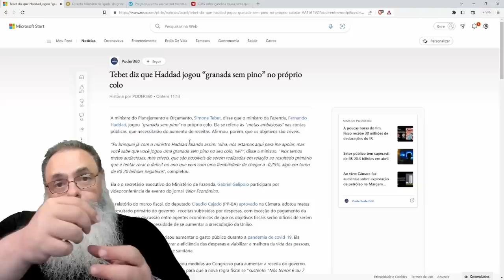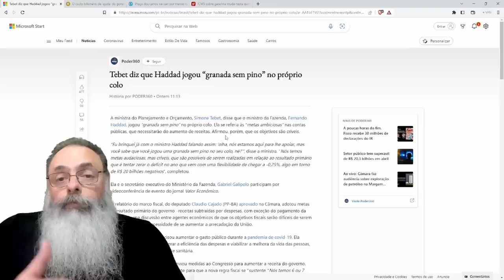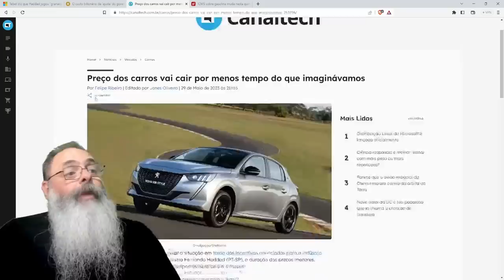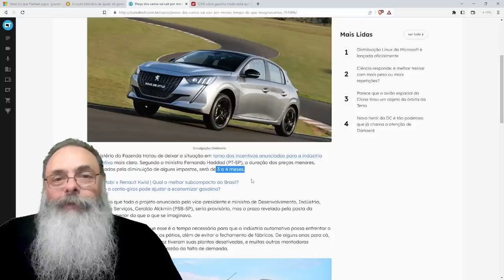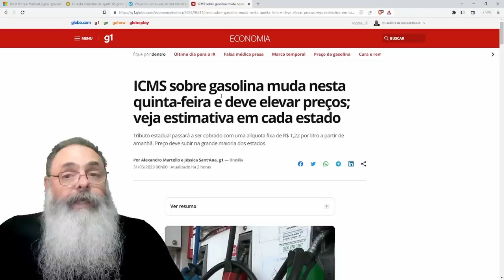TEBET avisa para HADDAD que ele JOGOU uma GRANADA sem PINO no PRÓPRIO COLO com ARCABOUÇO FISCAL